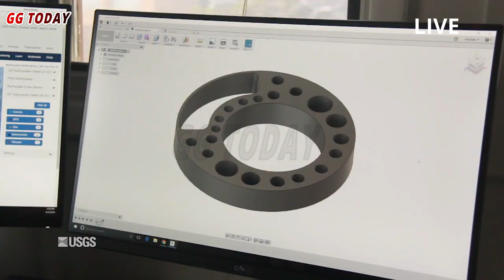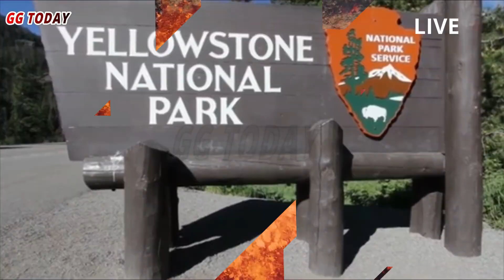Yellowstone National Park Steamboat Geyser Eruption Continues: Hawaii Big Eruption Today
According to the Yellowstone Volcano Observatory (YVO) monthly update Steamboat Geyser may experience a major eruption in the coming weeks. Located in the Norris Geyser Basin, Steamboat Geyser is the tallest active geyser in the world. According to YVO, small eruptions began at Steamboat Geyser in mid-December, "suggesting that a major eruption is possible during the first few weeks of 2025...

Yellowstone National Park (YNP) warns that when Steamboat Geyser erupts, dissolved minerals in its plumes can damage vehicle glass and paint. Large eruptions can shoot water more than 90 meters high. Similar to the eruption of Kilauea Volcano in Hawaii Volcanoes National Park, lava fountains have been ejecting into the air...